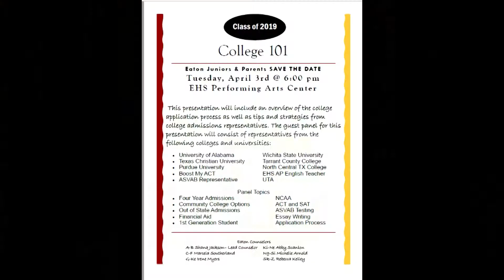3 29 2018